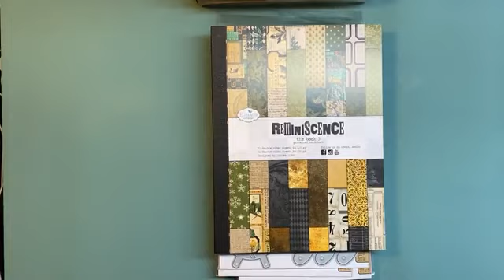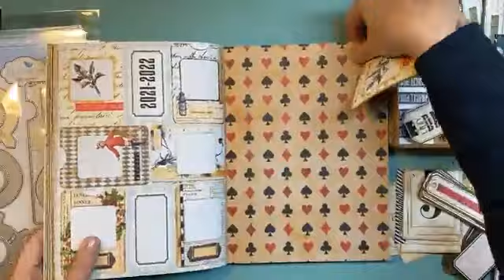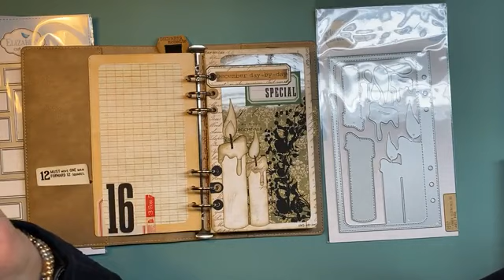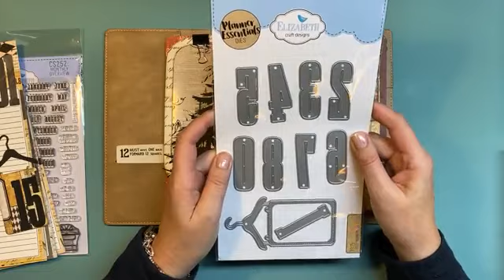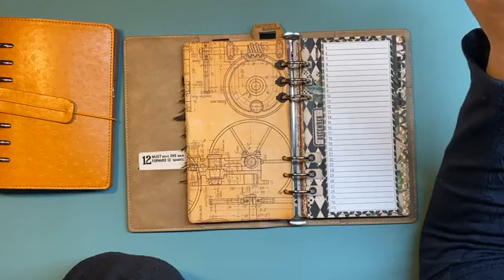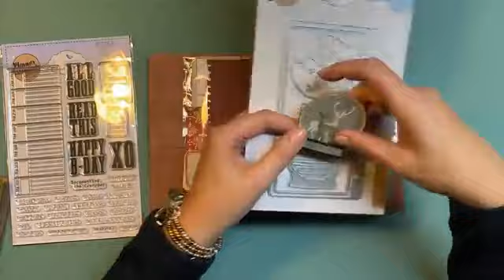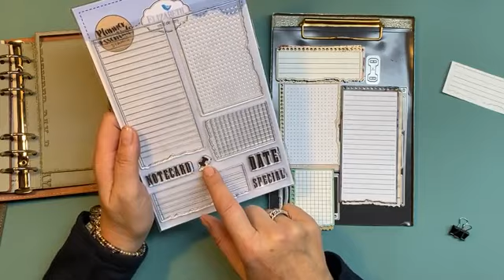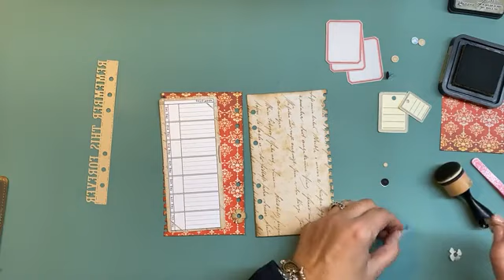Introduction new Planner Essentials & Sidekick collection | FB Live 26-11-2021 | English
Proudly presenting you the new collection I designed for Elizabeth Craft Designs. New die sets, new stamp sets and Reminiscence The Book nr.3!
I hope you'll enjoy it as much as I do.

You can find Elizabeth Craft Designs products at your local craft store or order online at your favorite online shop.

📌Where to buy ECD when you are in the US & rest of the world

📌Where to buy Vintage Ephemera:

xoxo Esther~